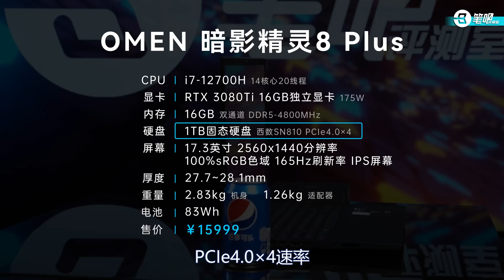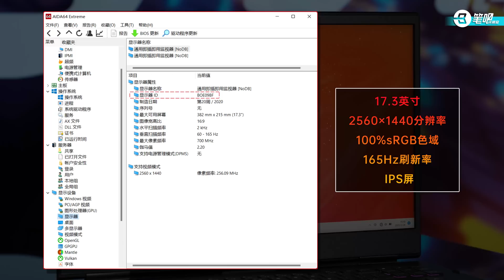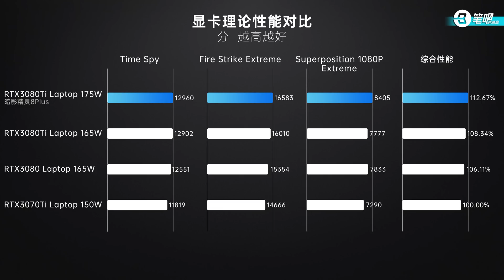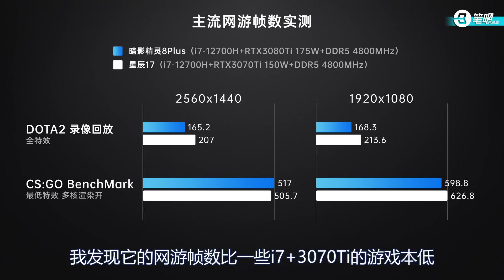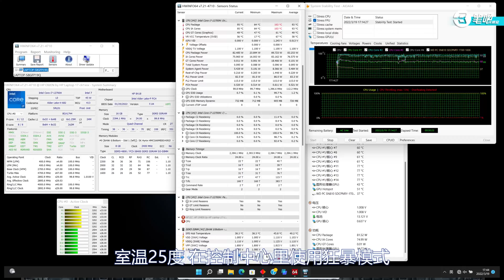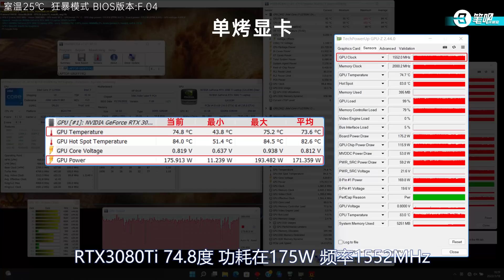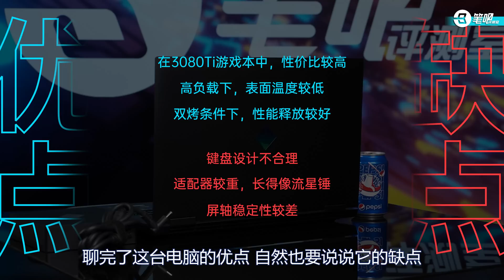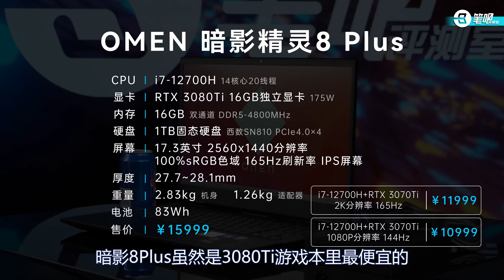惠普暗影精灵8Plus评测：打游戏“冻手”？2022 HP不再虚空！| 笔吧评测室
HP OMEN#惠普#暗影精灵8 Plus
这次评测的主角是OMEN 暗影精灵8 Plus。
i7-12700H+175W 3080Ti的配置，售价14999元，是一线品牌旗舰游戏本中最低的。那么，这台“性价比旗舰”的表现如何？是否能成为平民玩家的高端选择？看完视频，相信你能找到答案！

▼ 影片目录 ▼
00:00 章节
00:40 配置
01:17 外观
01:23 屏幕
02:20 整机厚度
02:42 接口
03:03 性能
04:10 游戏表现
05:20 办公表现
05:54 拆解
06:56 散热
07:52 声噪
08:25 优缺点